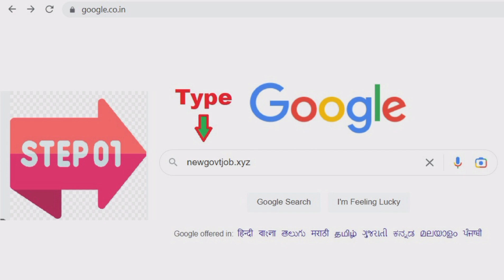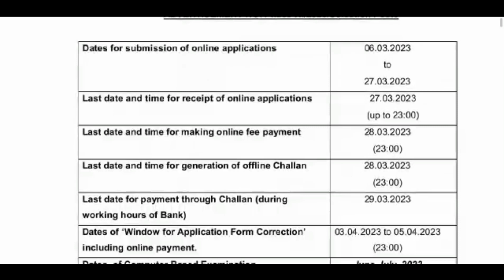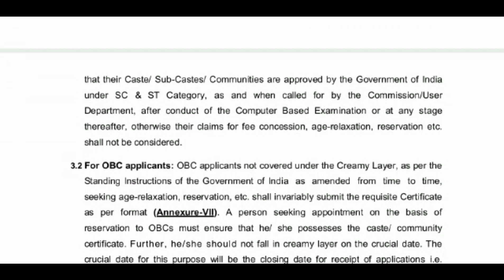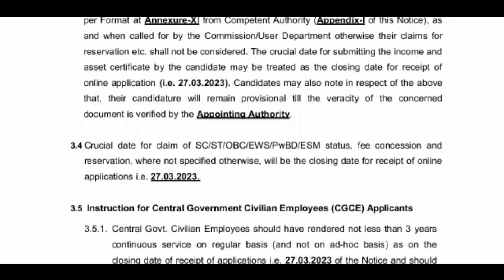5369 Vacancies 🔥 மீண்டும் மாபெரும் Post Office வேலை 2023@TN Post Office Jobs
✅ காலியிடங்கள்: 5369
✅ தகுதி: 10th, 12th, Any Degree
✅ தமிழகம் முழுவதும் விண்ணப்பிக்கலாம்

அதிகமாக பகிருங்கள்👍*